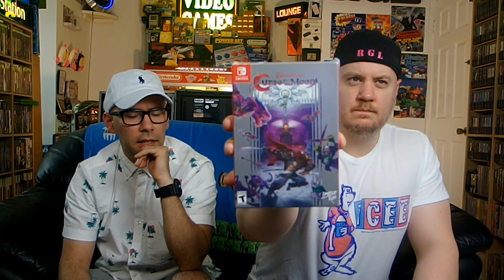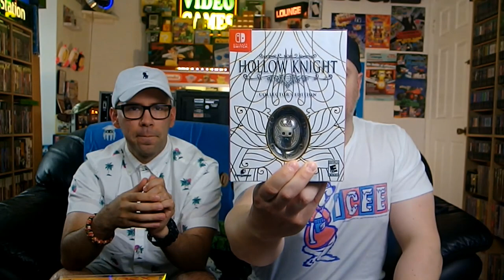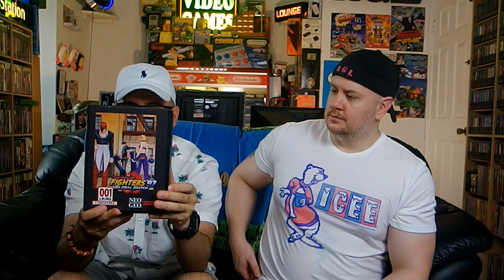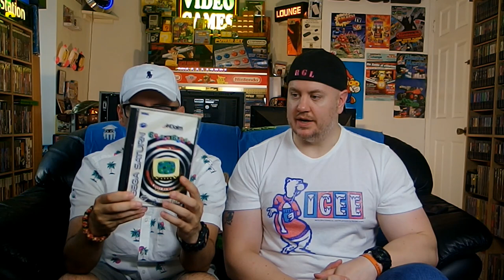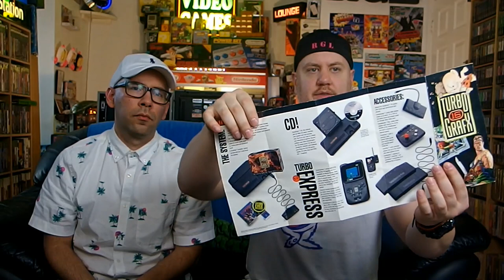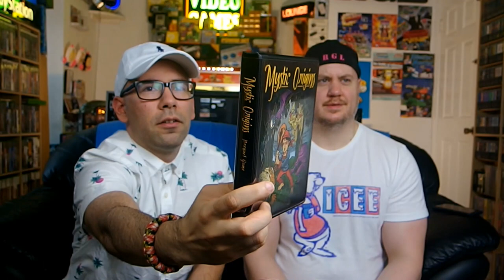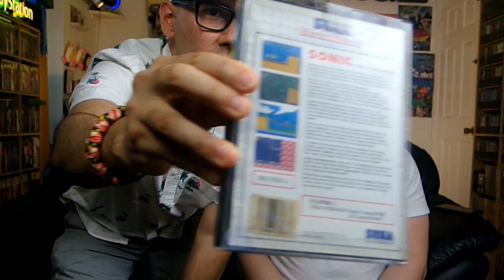RETRO GAME HAUL | EP 29 | SWEATY SUMMER HAUL (PT 2) W/SYSTEM SYKO!!!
Jimbo & System Syko are BACK with special "guest' John Basedow to give you part 2 of the SWEATY SUMMER HAUL!!!